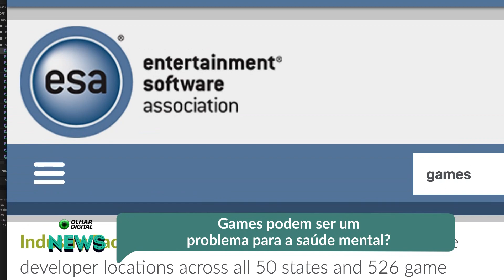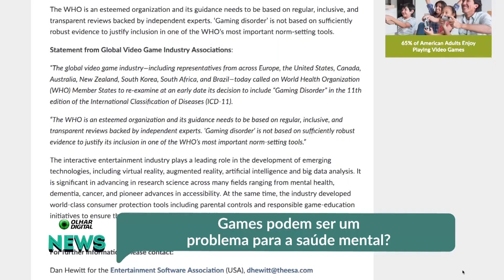Games podem ser um problema para a saúde mental?